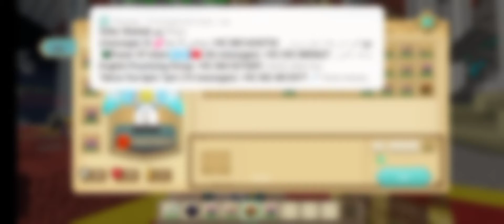ABUSING UNLIMITED TITAN ARMOUR (BLOCKMAN GO)